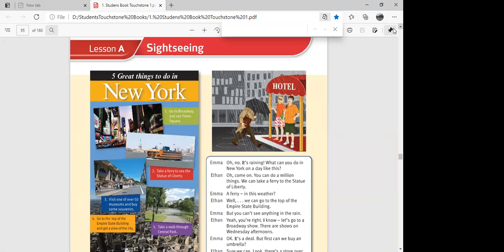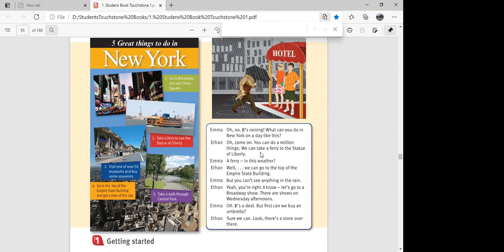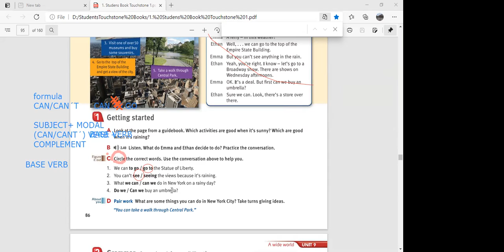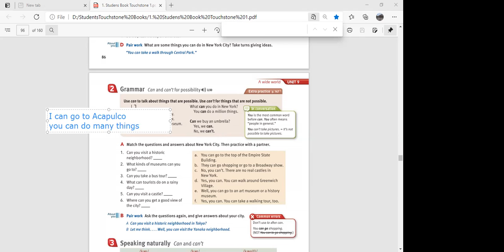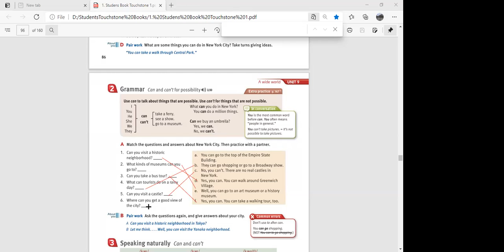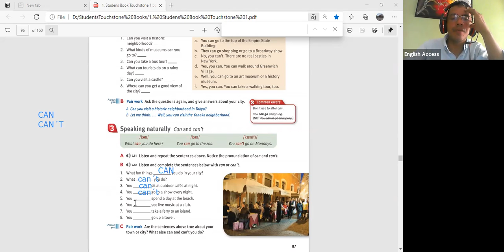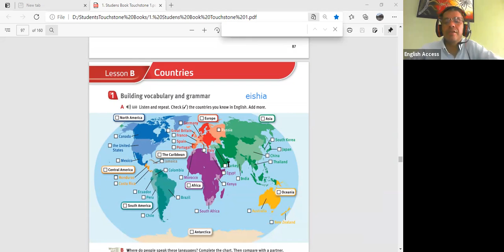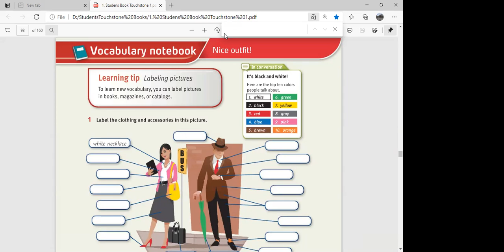TOUCHSTONE 1 MON-THU 9:00 TO 10:30 T. MIKE APR 14, 2021